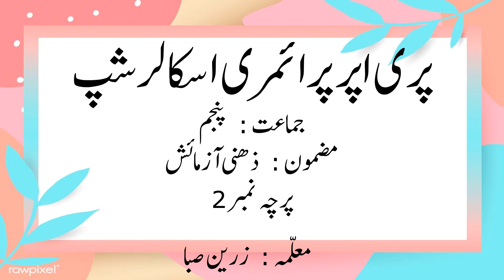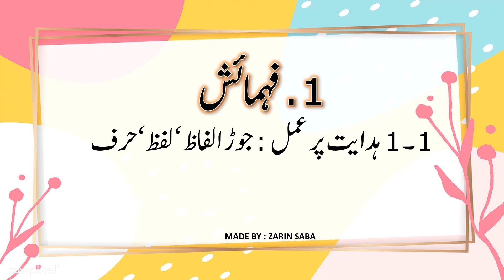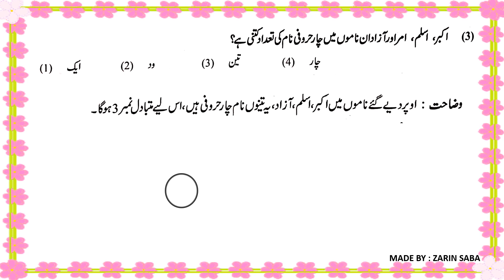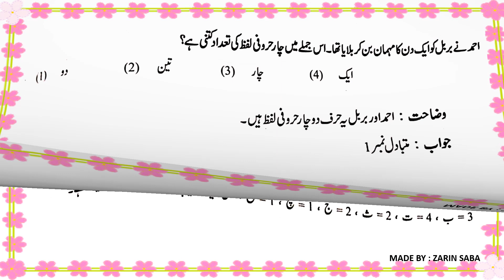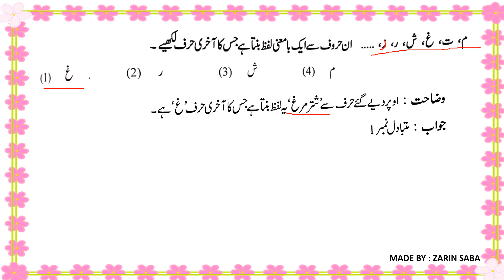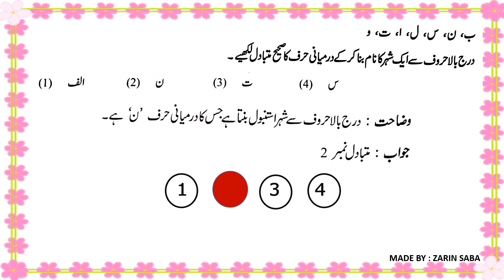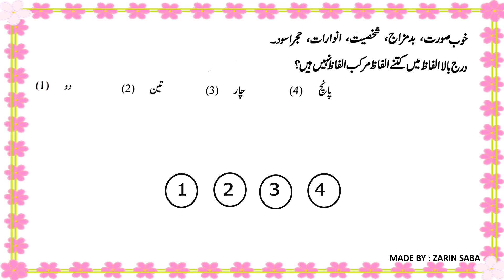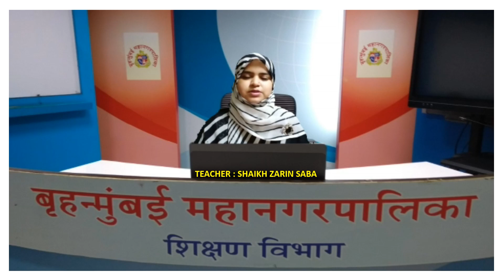STD 5/SCHOLARSHIP/I.Q/1.FEHMAISH/1.1 HIDAYAT PAR AMAL: JOD ALFAZ,LAFZ,HUROOF/ BY ZARIN SABA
Lecture Topic:  I.Q/1.FEHMAISH/1.1 HIDAYAT PAR AMAL
Teacher: SHAIKH ZARIN SABA